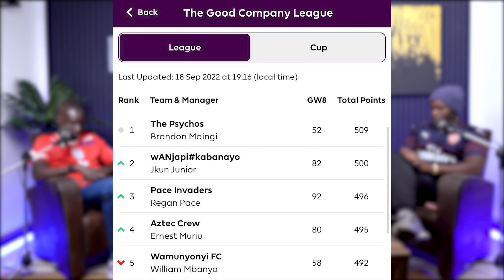"Arsenal are title pretenders " - The WildCard - Episode 9 - Fantasy Premier League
On this week’s edition, we have Ndegz & we observe his FPL success.
Ndegz gives us a tip for an early lead in your leagues.

Also, Is Ramsdale the best England GK? Eric has a different take. Also, one of our league managers had Son on his team.

Spurs hammered Leicester 6 goals and the guys discuss them and their upcoming fixtures. Is it too early to get Son or do you wait?